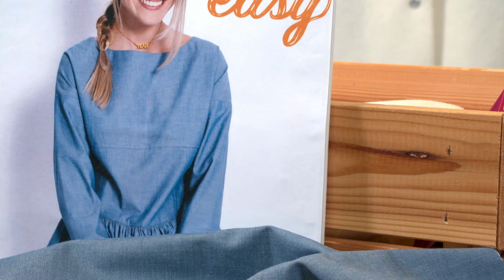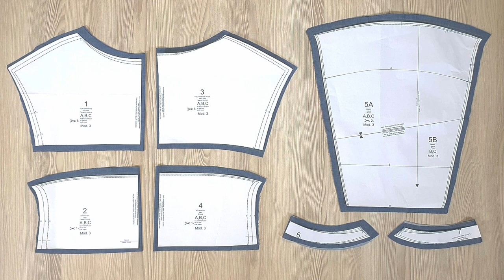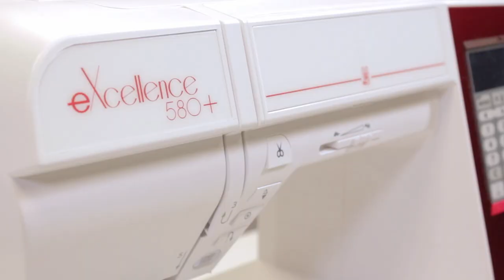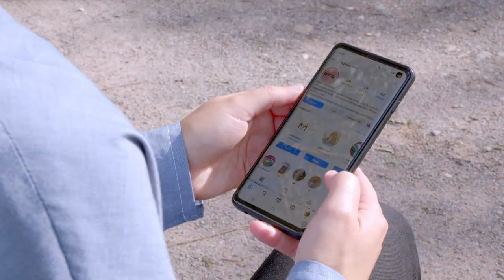Blusa 3C | Burda Easy #6 | Noviembre/Diciembre 2022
¿Sueñas con un top con efecto peplum que sea fácil de hacer? Este tutorial es para ti.
Aquí realizado en denim, siéntete libre de variar los colores y materiales para completar tu vestuario según tu gusto, pero sobre todo, ¡diviértete cosiendo!

Nuestros socios :
+ Encontrar la máquina de coser Elna eXcellence 580+ y la remalladora ELNA EXTEND 864AIR
+ Encuentre el tejido utilizado en el sitio web de nuestro socio C.Pauli